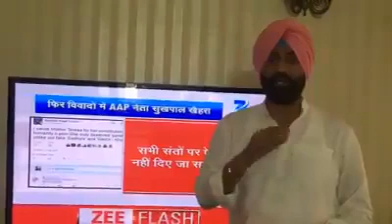Mother Teresa deserved sainthood | Sukhpal Singh Khaira | Talking about Zee Punjabi on his tweet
Mother Teresa deserved sainthood, unlike our ‘fake sadhus’: AAP’s Sukhpal Khaira | Talking about Zee Punjabi

I salute Mother Teresa for her contribution to humanity n poor,She truly deserved 'sainthood' unlike our fake 'Sadhu's' and 'Sant's'- Khaira